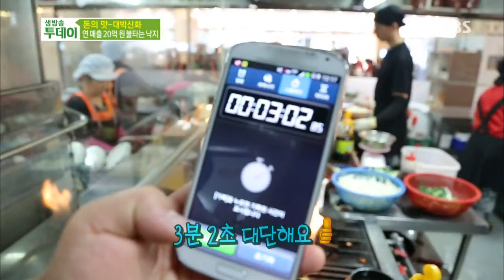Live Today 2013-11-04 review #3(5)